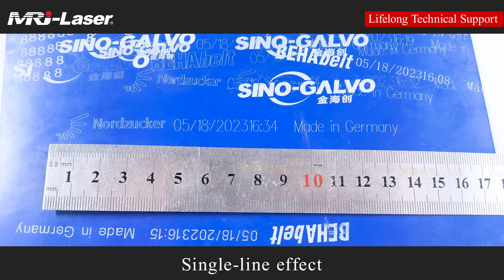Demo of 10W Flying UV Laser Marking on Belt （Single line effect）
10W Flying UV Laser Marking Machine is a type of laser marking machine that adopts UV laser as its key core technology. The marking machine with UV laser has a natural charm in processing technology.

for more details.